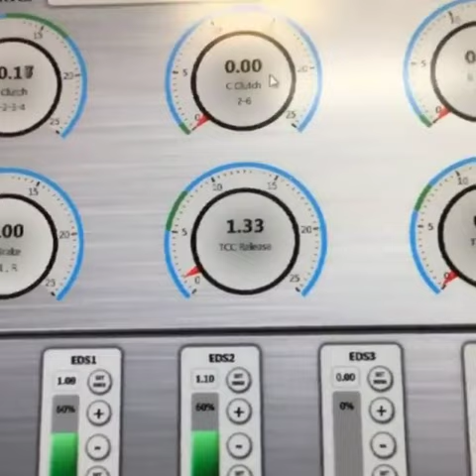Automatic transmission hydraulic block testing machine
The
The
 Friends, in this video you can see the clock test device (hydraulic block) or so called the simulator device. The hydraulic block of the automatic transmission is closed by a special adapter on this device and the wiring related to the clock and the oil pressure pipes are connected to the clock and then the device It simulates different working conditions on the hydraulic block, and the oil pressure outputs are shown by the gauges on the machine, and the machine operator compares this information with the information in the machine, and in case of pressure discrepancies, the hydraulic block must be repaired.
The
The
⚙ To accurately test the performance and pressure of the solenoid valves and test the pressure of the hydraulic block in different gears, the hydraulic block must be tested by this device so that you can safely use the hydraulic block inside the gearbox.
The
The
Please comment your questions and comments below this post
The
The
Automatic gearbox specialized repair shop
The
The
@MR.J Autos
@MR.J Autos
@MR.J Autos
@MR.J Autos
The
Specialized repairs and services of all types of automatic transmissions
MR.J Autos and all specialized car electrical and electronic services
Performing all mechanical services of all types of cars
Please contact the number on the top of the page to coordinate repairs or advice
The
The